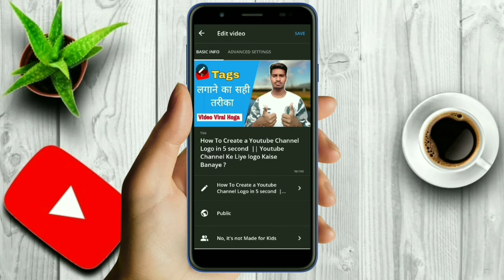How To Add Thumbnail In YouTube Video With Your android phone ?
About this video- How to set thumbnail on android phone

This is best one :- cospex recording mic

Online income link: -

1.youtube custom thumbnail
2.how to make youtube videos thumbnail
3.android phone se youtube thumbnail kaise banaye
4.youtube thumbnail
5.how to add thumbnail to youtube videos
6.how to add thumbnail in youtube videos from mobile
7.custom thumbnail in youtube videos
8.how to add a thumbnail to youtube video
9.youtube thumbnail maker
10.thumbnail kaise lagaye
11.youtube video me thumbnail kaise lagaye
12.akashtechshow
13.How To Add Thumbnail In YouTube Video With Your android phone
14.how to set thumbnail
15.custom thumbnail disabled
16.how to change youtube thumbnail
17.how to add a thumbnail to youtube videos
18.youtube studio app